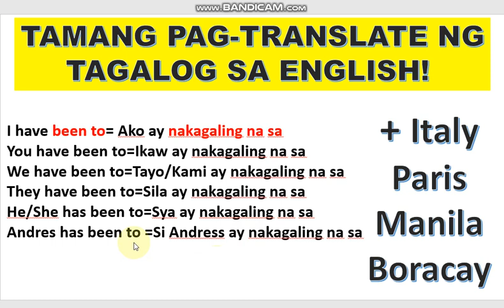TAMANG PAG GAWA NG ENGLIISH SENTENCE NA MAY BEEN TO